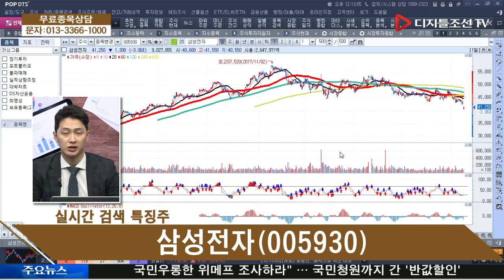[송동현 전문가의 특징주 진단] 삼성전자(005930), 시장 상승이 필요하다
삼성전자(005930), 시장 상승이 필요하다